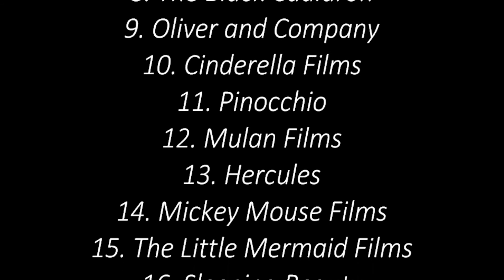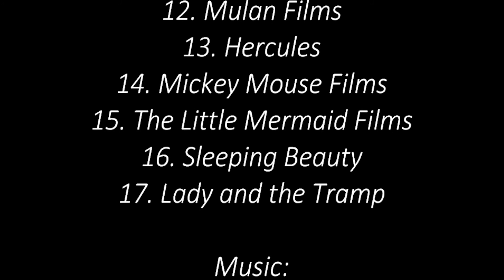CMV - Heartbeat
This video is my first CMV (Christmas Music Video).

This video is about Christmas Adventure Story.

A story begins where the Disney guests arrived the house for the Christmas Party. The bad guys watched them without getting caught.
The Disney Heroes began to decorate and preparing food for the party, but Iago wants to open the presents. The few guest told Iago to stop open present until Christmas, suddenly the bad guys kidnapped the few guest and quickly escape to the evil lair. Cogsworth and Phil warned the Disney Heroes about what happens, so they set off to rescue the few guest. As they arrived the evil lair, The Disney Heroes sneaked it and watched the bad guys tortured the few guest. The Disney Heroes came to the rescue, defeating the bad guys, and the few guest are safe at last. In the end, The Disney Guests celebrated the Christmas and they lived happily ever after.

Merry Christmas and The Happy New Year! : )